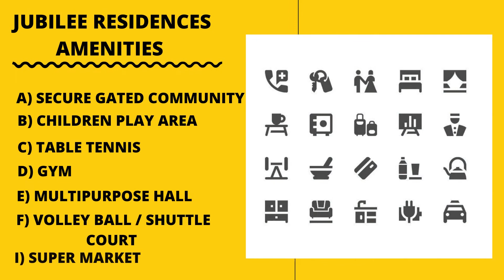1 & 2 BHK flats for sale in Guduanchery Chennai 8722274433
It is RERA Approved Project No. TN/01/Building/0310/2018
The apartment is located in Guduvanchery, Nellikuppam Road
Gated community with 20+ Amenities

Amenities: Clubhouse | Multipurpose Hall | Super Market | GYM | Outdoor Yoga | Lawn | Children's Play area | Seating Deck | Indoor Games| Jogging Track|Volly Boll Shuttle Court|Table Tennies

Adjoining 750 Acres of Reserve forest
Abundant ground water source

The community is located at the Southern gateway of Chennai, which connects Siruseri IT Park on OMR to MEPZ and Mahindra World City on GST Road.